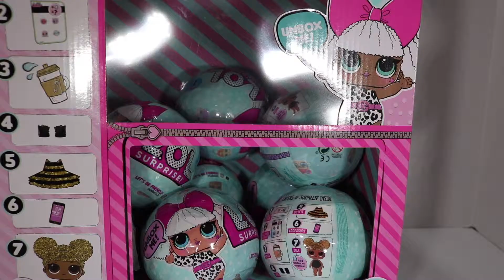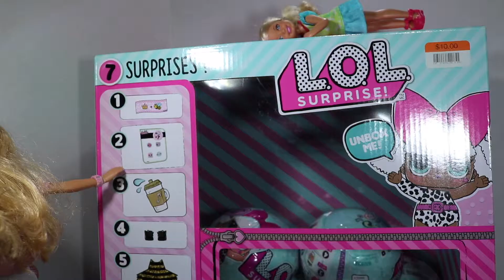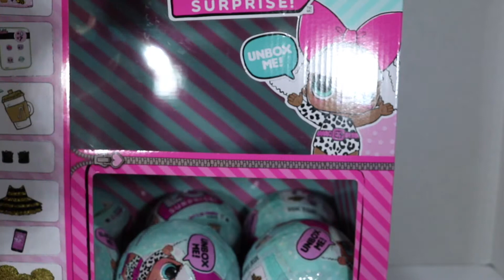LOL Surprise Dolls Unboxing Skit - Barbie at the Vending Machine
Barbie is trying to get a snack from the vending machine, but LOL dolls keep popping out!